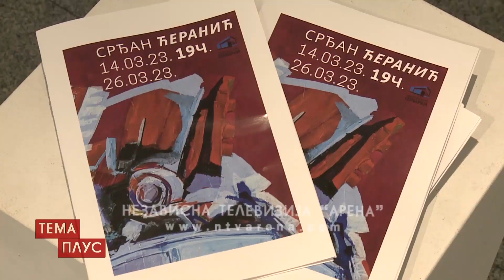Otvorena izložba slika Srđana Ćeranića